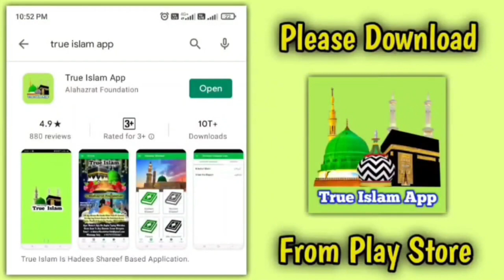balaghal ula be kamalehi qawwali kufr | hawas thi deed ki kufriya umla | sadma e hijr kehna kufr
(NEWS & Update) 📰 📅⏰
Upcoming Videos & Live Timing
balaghal ula be kamalehi  me kufriya alfaraz
allah ko hawas thi deen ki kehna kaisa
ali zafar qawwali kufr
khuda ko nabi ki hawas thi kehna kaisa
khuda ko sadma e hijr kehna
allah ko sadma e hijr kehna
ali zafar kufr qawwali ballaghal ula be kamalehi